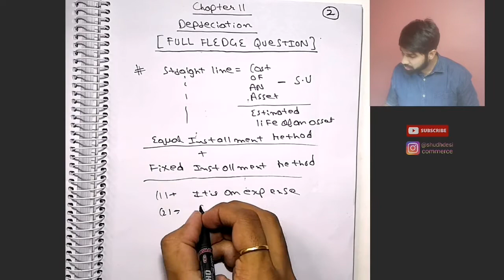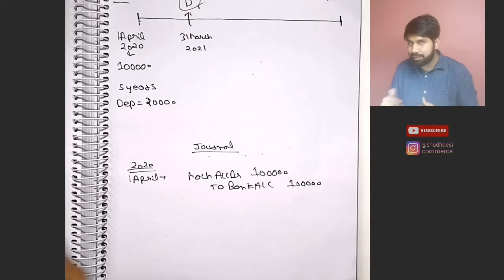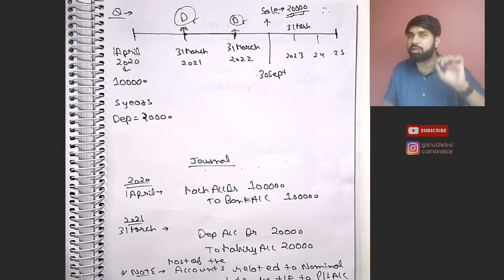#37 Question On Straight Line Method | Depreciation | Accounts | Class - 11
Depreciation - Straight Line Method Part - 1:-

Today our topic is method of depreciation where we are going to calculate depreciation by 1st method that is straight line method.
Straight line basis is a method of calculating depreciation , it is the simplest way to work out the loss of value of an asset over time. Straight line basis is calculated by dividing the difference between an asset’s cost and its expected scrap value by the number of years it is expected to be used.
Hope you will understand the lecture properly.